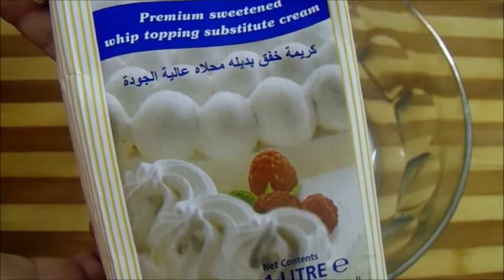Black Forest Cake without Oven By Family Restaurant Bakery style Black forest cake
What is the difference between chocolate cake and black forest cake?
Traditionally, Black Forest Cake brushes the layers of chocolate cake with cherry liqueur and then adds chopped cherries to the whipped cream filling. I personally really like to taste my flavors and the cherries a little more, so I mixed it up a bit.
Why is it called a Black Forest cake?
National Black Forest Cake

The cake is named not directly after the Black Forest (Schwarzwald) mountain range in southwestern Germany but rather from the specialty liquor of that region, known as Schwarzwälder Kirsch(wasser) and distilled from tart cherries.

Black Forest Cake without Oven , Family Restaurant, Bakery style Black forest cake,

1/2 kg black forest cake recipe